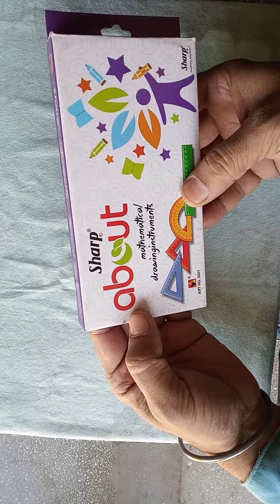Unboxing of sharp about geometry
Team:A & A creative world 🌍